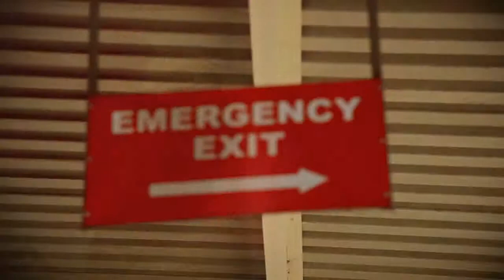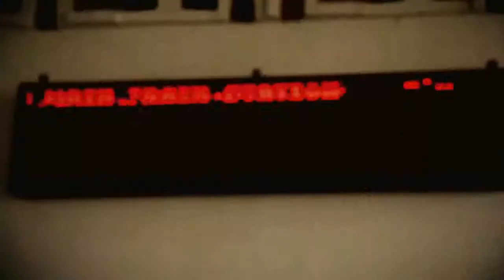I dey feel my self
Label: Sabi Boy Ent.
Artist: Mr Mageek